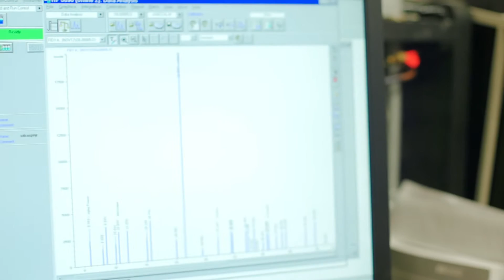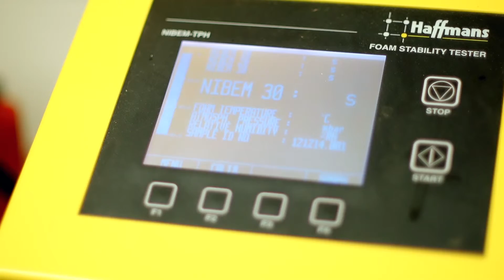Online Brewing Science Course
Promotional video for the online Brewing Science course offered by Professional and Continuing Education at Oregon State University.

pne.oregonstate.edu/catalog/brewing-science-courses